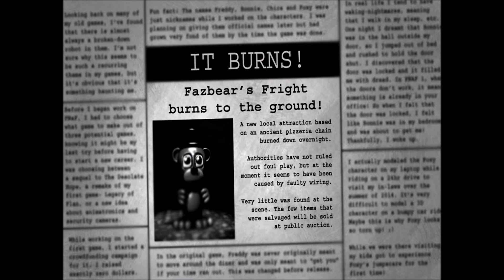Fnaf 3 Nightmare Mode + Cheats